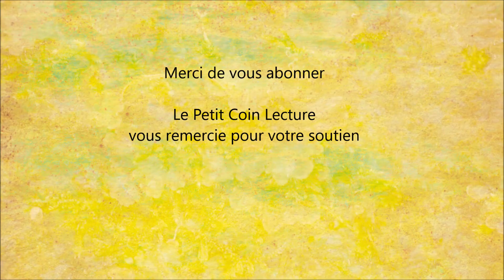Livre : " Dans la tête d'un chat " par Jessica Serra, animatrice de " La Vie Secrète des Chats "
Pour lire le résumé et commander le livre " Dans la tête d'un chat  " sur Amazon :